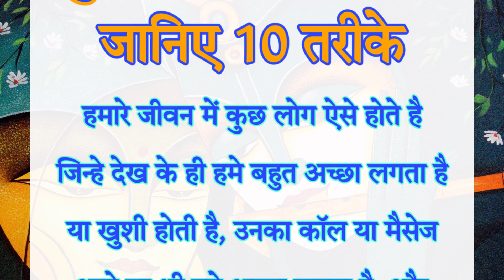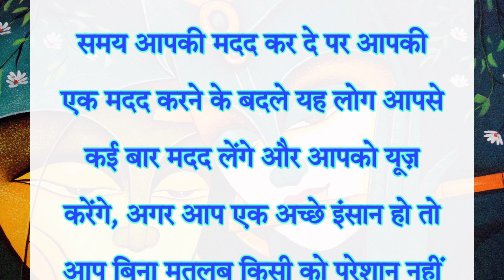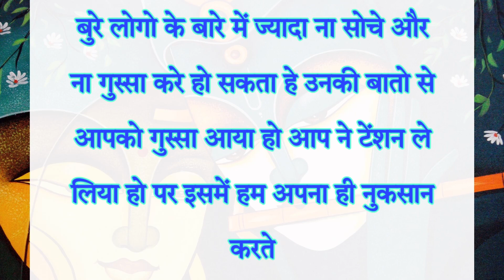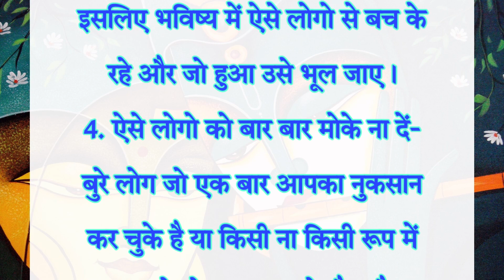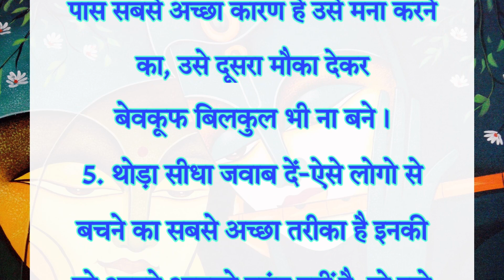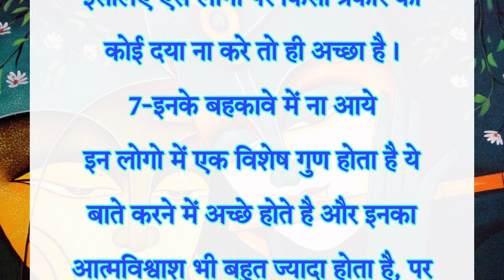बुरे लोगों से कैसे बचें जाने 10 तरीक़े।